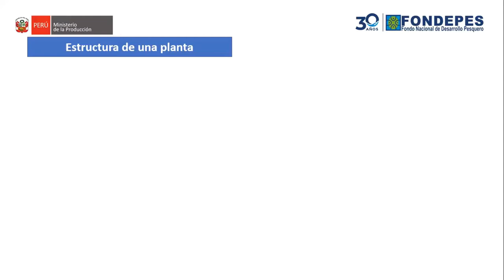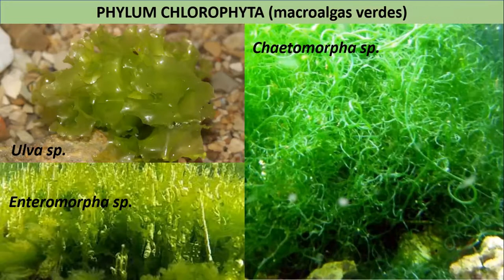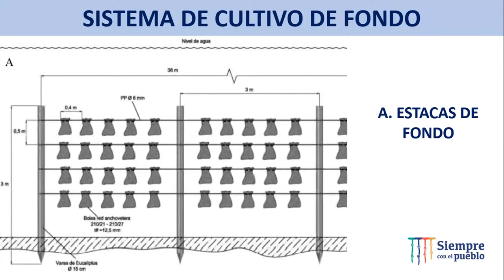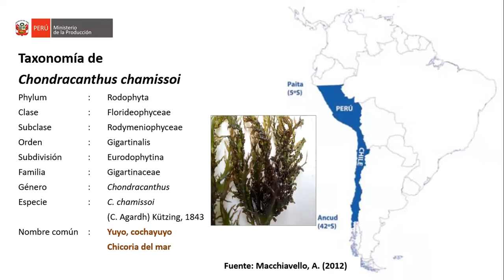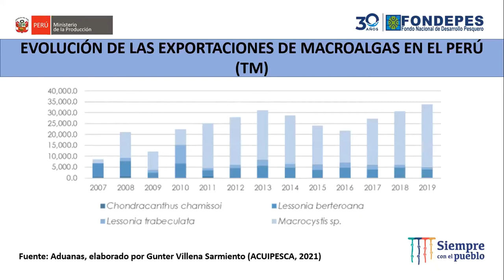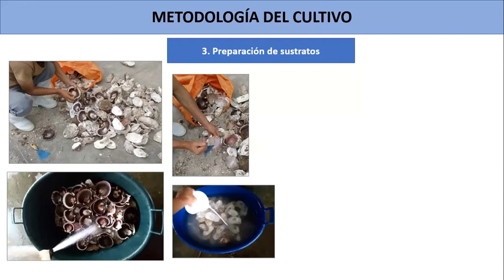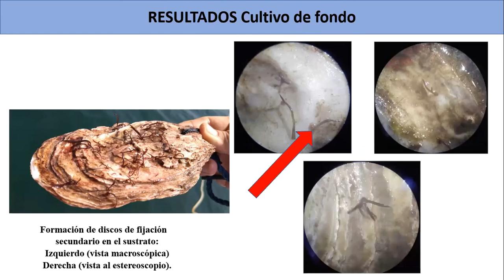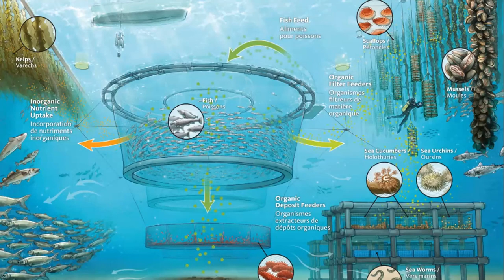Avances en el Cultivo de la Macroalga Roja “yuyo”: Propagación vegetativa en ambiente marino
Curso 01:Avances en el Cultivo de la Macroalga Roja (Chondracanthus chamissoi) “yuyo”: Propagación vegetativa en ambiente marino perteneciente al Módulo III: Validación de la tecnología de cultivo de Tilapia en estructuras flotantes mixtas.